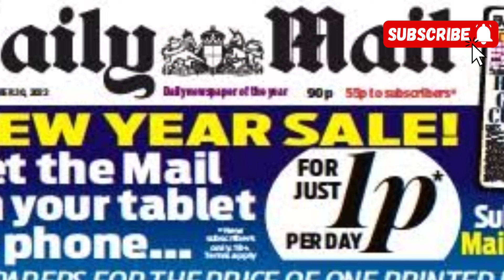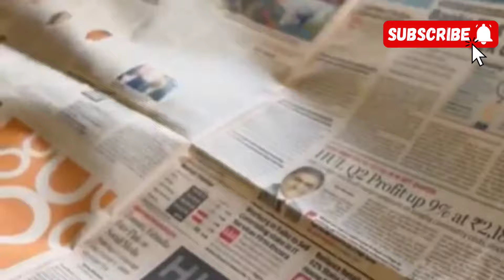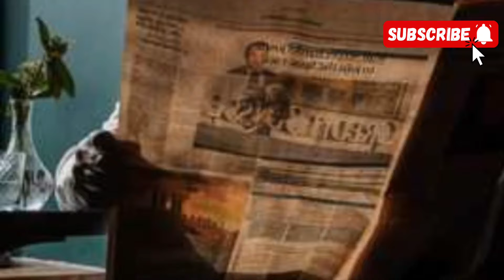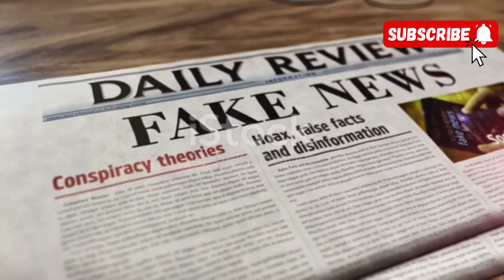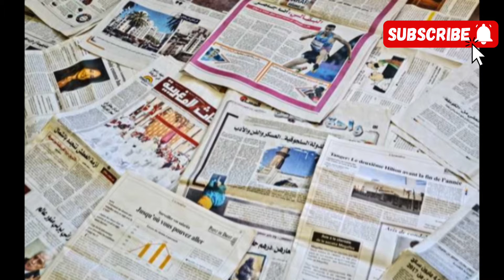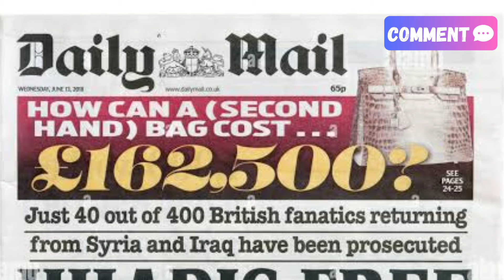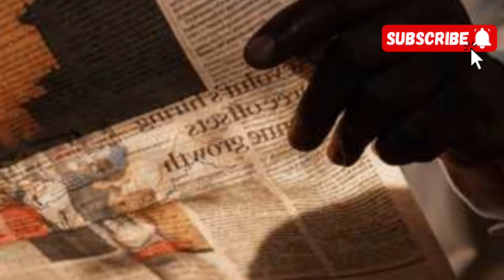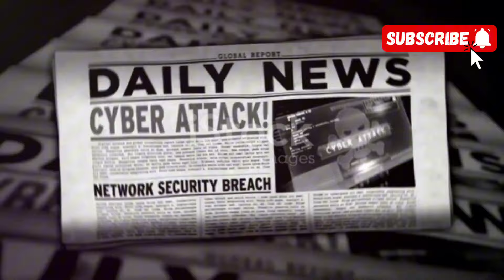DAILYMAIL held accountable for the ENDLESS lies! JAMES O'BRIEN DIDN'T SPARE!